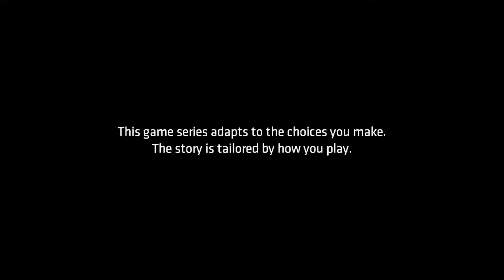BATMAN - Episode 3 - Part 1 - NEW WORLD ORDER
Welcome to Batman the telltale series. I will be playing all episodes blind except of episode 1 due to video corruption.
I have however managed to edit in all the trophies and chose the same dialogue options.
This is a MUST PLAY if you are a batman fan or a telltale fan, with that being said sit back, relax and enjoy.